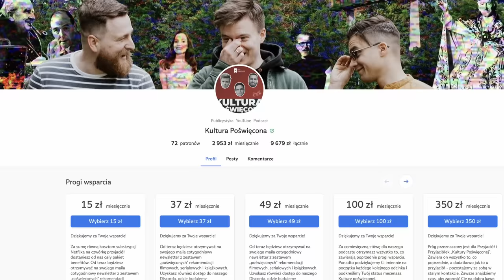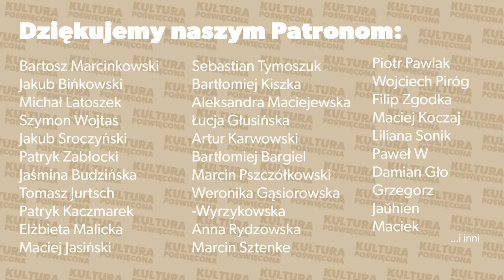Chłopi - recenzja. Film nie dorasta książce do pięt | Kultura poświęcona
Jagna ofiarą slut-shamingu a Boryna ucieleśnieniem patriarchatu? W dzisiejszym odcinku Kultury poświęconej staramy się zestawić polskiego kandydata do Oscara, czyli film Chłopi, z oryginalną powieścią polskiego noblisty Władysława Reymonta. Uciekamy od skansenowości wsi, szukając realizmu i historii transformacji chłopskiej tożsamości aż do współczesności. Zapraszamy!

Chcesz współtworzyć społeczność „Kultury poświęconej”? Dyskutować o kulturze, polityce i Kościele na naszym „poświęconym” Discordzie? Otrzymywać co tydzień Newsletter poświęcony z zestawem kulturowych „polecajek”?